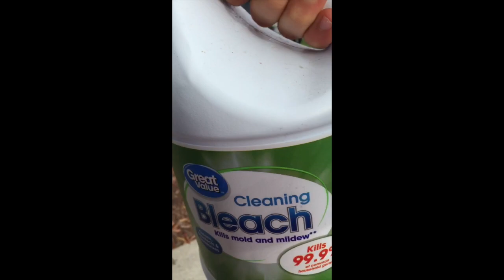Bleach Flip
Today I fliped a bottle of cleaning bleach!